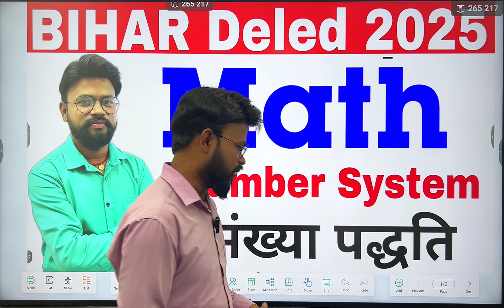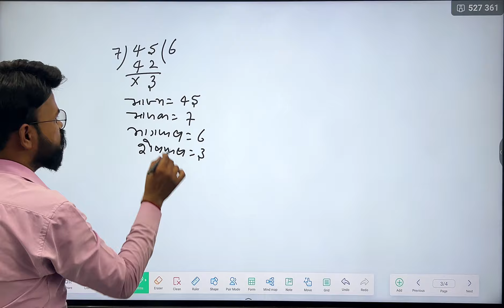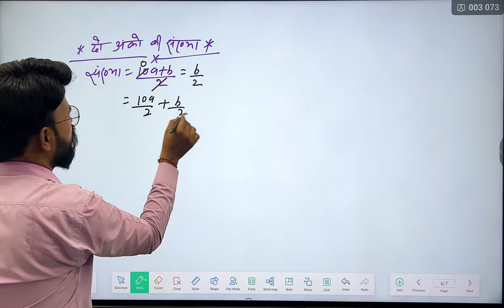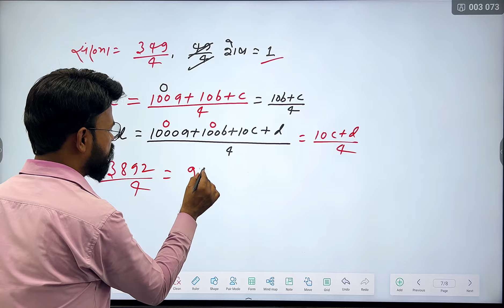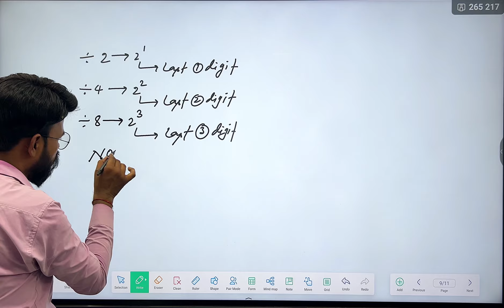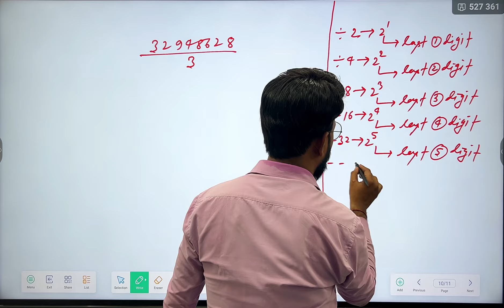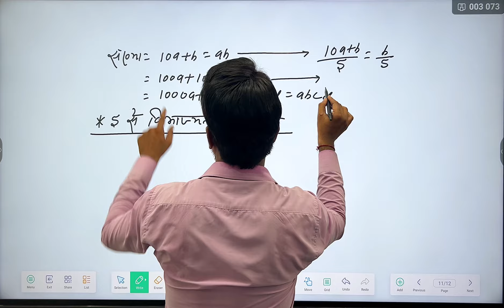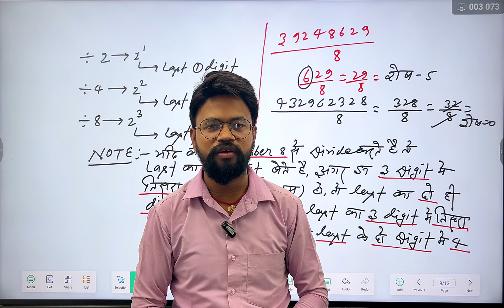Bihar Deled Entrance Exam 2025 | Maths | Number Sysytem|Bihar Deled Math class 2025